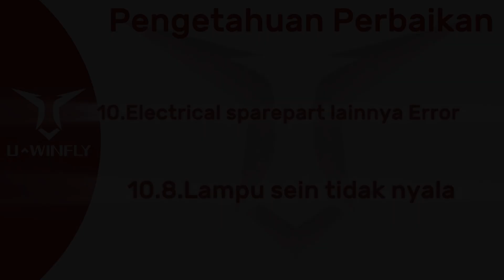Tutorial Lampu Sein Tidak Nyala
Buat sobat U^Winfly yang sedang mengalami kendala Lampu Sein Tidak Nyala dan bingung bagaimana cara mengatasinya ??

Yuk kita tonton bersama video Tutorialnya 😉